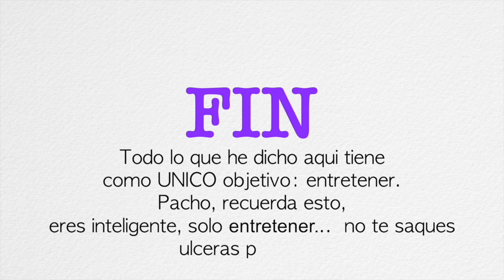3 videos que NO haré JAMAS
Si quieres vivir y disfrutar de Canadá contactanos Immigrative Visa Services y agenda una entrevista para decirte como y ayudarte en cada paso

Este video se ha hecho en clave de humor, sarcasmo, burla, bobada, espero que te divierta y lo entiendas.
No pretendo ofender...